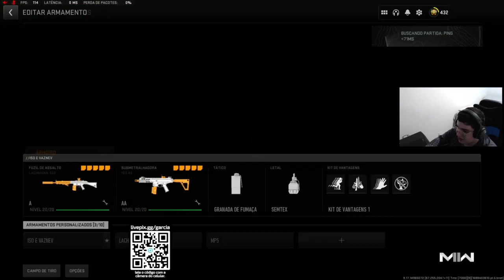TOP 10 RANKED POPPING OFF ON WARZONE!! | Daily Call of Duty: Warzone Moments!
Hello everyone, and welcome to todays Call of Duty: Warzone moments video!

Everyday, Pinnacle searches the web for the best Call of Duty: Warzone highlights available, and automatically compiles them into multiple, easy to consume livestream highlight compilations. This makes it super easy for you, the viewer, to catch up on the most relevant highlights and moments that has
happened in the Call of Duty: Warzone community, when you don't have the time to watch streams all day.

*** Clip Sources ***

00:00 - HAPPY 4th of JULY!!! | !guns | !rank | !rankoverlay | !socials | | by TeePee

00:30 - ISO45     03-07 | by Garciia

00:56 - TOP 10 RANKED | !CTRL | !youtube | @DiazBiffle | by DiazBiffle

01:26 - Instant Ban!! | by BobbyPoffGaming

02:20 - VIEWER CUSTOMS |worst german pov #1 | !socials !farbe !audio !Champs !wsow | by Fuzzn

02:50 - Walls or live ping? | by HusKerrs

03:16 - tu veux qu'on te recrute | by Punkill

04:04 - 60kills ez | by ESKc

04:16 - 🔴 FATHER & SON - ROAD TO PAPA'S FIRST SOLO WIN! !solo !practice | by FatherSonGaming

04:42 - Его ник | by Jaxvy

04:48 - #1 IN ITALIA & #24 AL MONDO - $300k WSOW Champs !godwager !scuf !competitive !prime | by Waartex

05:18 - Fried her Sh*t | by Lulla

05:32 - Simplemente aim assist | by kingarturoficial23

05:43 - classes 4 juillet | by Riskin

06:27 - Miniuwa w strachu  | by Miniuwa

06:45 - der einzig wahre Phoenixrusse | by ProErsiin

07:15 - hoed | by ClutchBelk

07:43 - XD | by ZANXtv

08:03 - vondel grind | by Pieman

08:29 - Lachmann 556  | by ESKc

08:58 - Nasty smoke snipe | by BobbyPoffGaming

09:27 - Holy  | by ShiftyTV

09:43 - Bochumer | by Fuzzn

09:58 - is this the new meta gun? | by Niaans

10:20 - M13B + Tunings | by FalaXii